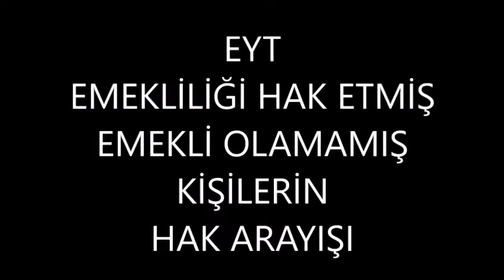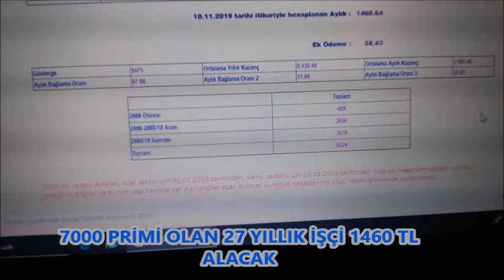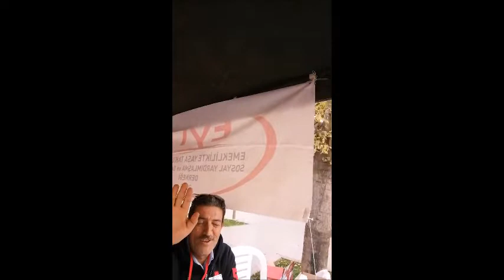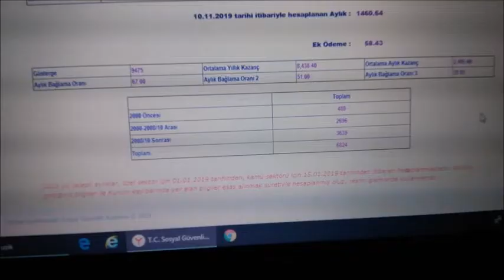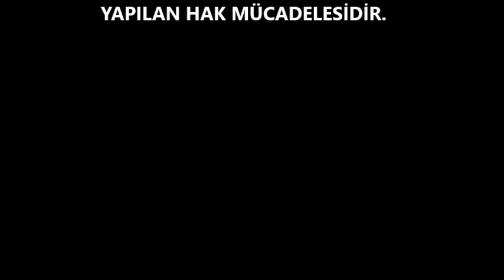EYT ERKEN EMEKLİLİK DEĞİLDİR HAK EDİLMİŞ ÖDENMİŞ VERİLMEYEN HAKLARIN MÜCADELESİDİR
BİLECİKTEN HABER VAR

bozüyük